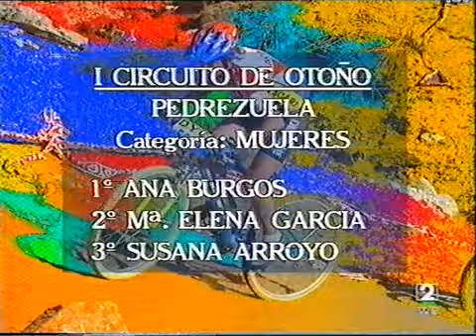I Circuito de Otoño Mountain Bike 1995 3ª Prueba Pedrezuela